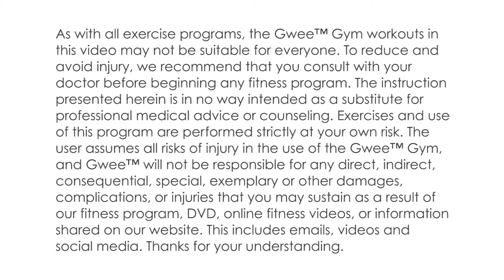How To Assemble and Use the Gwee Gym Accessories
A complete video on how to use the Gwee Gym Accessories with sample exercises.

The Gwee Gym is a lightweight, versatile device that provides a constant resistance total body workout but is gentle on your joints. The exercises were developed by a Licensed Sports Medicine Trainer and are great for cardio, walking, pilates, rehab and more as the Gwee Gym itself weighs only 1 pound.